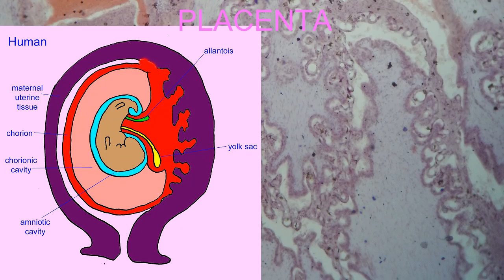PLACENTA INTRODUCTION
This video is part of playlist on human embryonic & fetal development.  The playlist is located on my youtube channel drjahn41